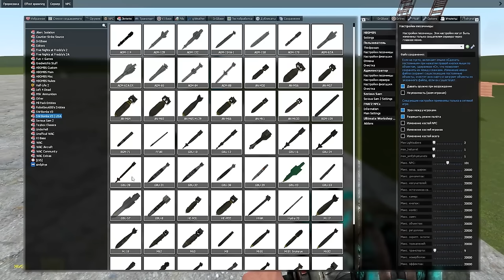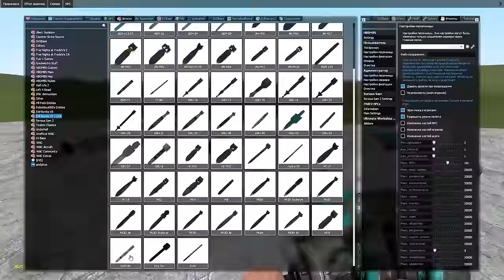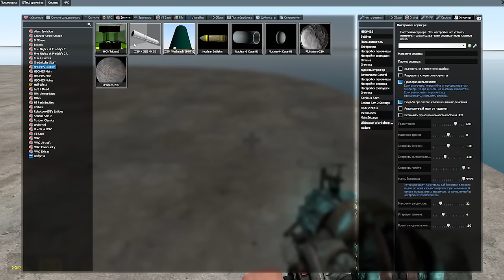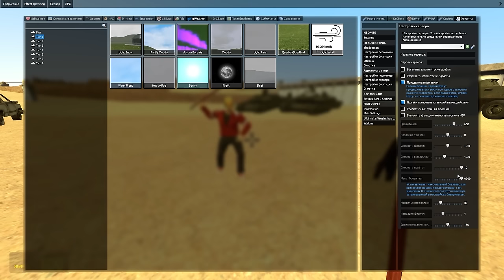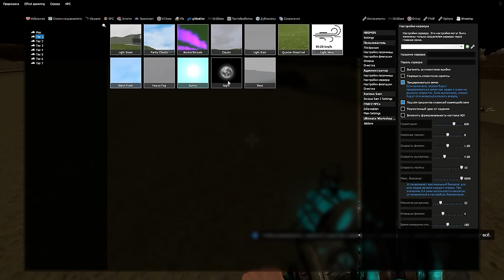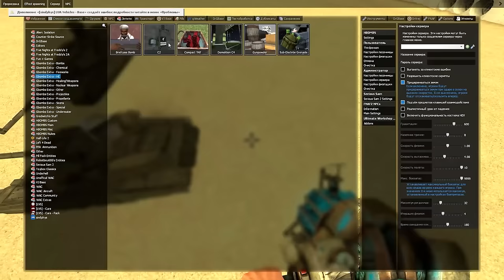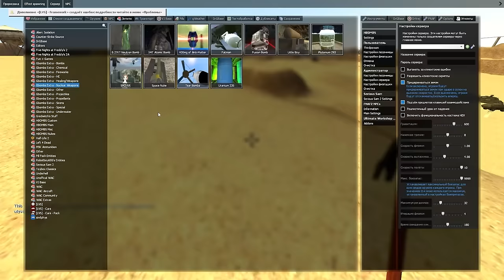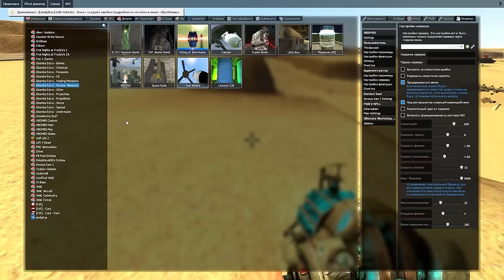КРУТОЙ МОД НА БОМБЫ ВЗОРВАЛИ ГАРРИС МОД Garry's Mod Sandbox